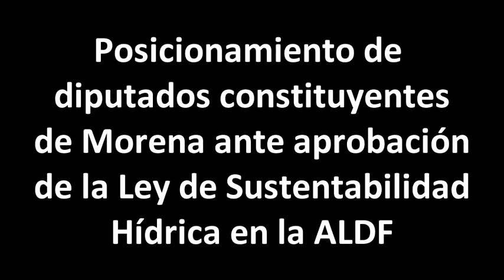Posicionamiento Constituyentes de Morena ante aprobación de Ley Hídrica en ALDF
En conferencia de prensa, los diputados Constituyentes de Morena dieron a conocer su posicionamiento ante la reciente aprobación de la Ley de Sustentabilidad Hídrica de la Ciudad de México en la Asamblea Legislativa. 28 Noviembre 2017